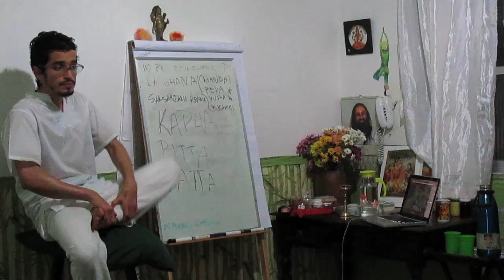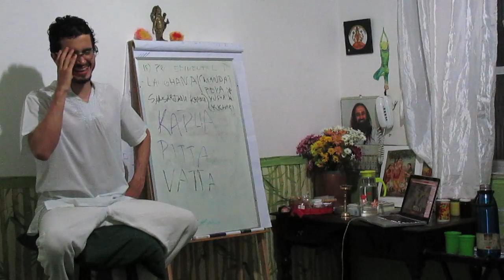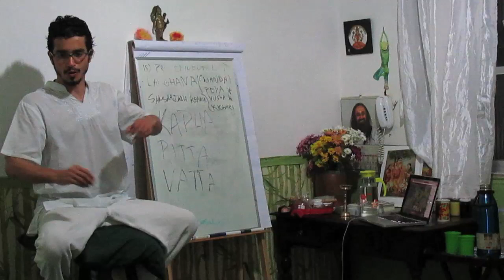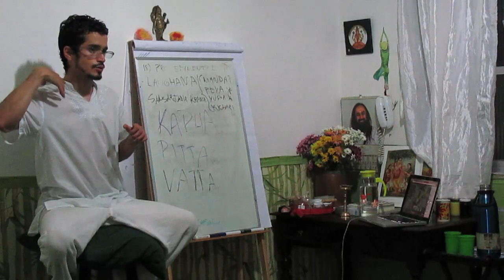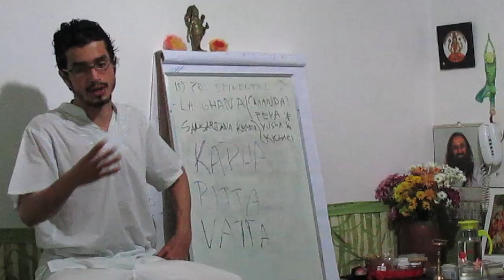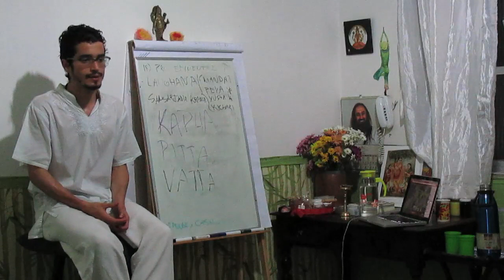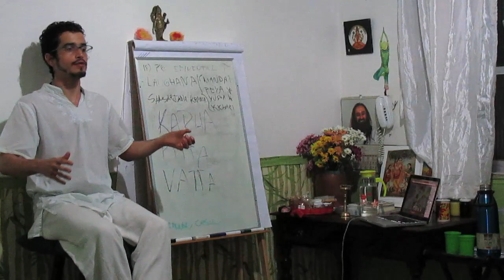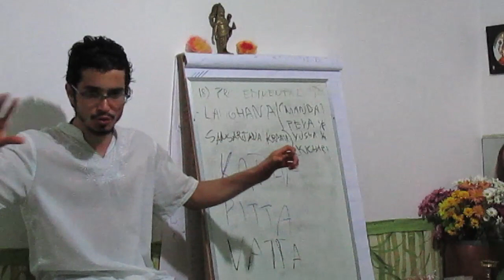CAD 32 PANCHAKARMA - PEQUENA EXPLICAÇÃO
apresenta neste vídeo uma visão revolucionária para sua alimentação detox através da alimentação segundo o ayurveda! para garantir o acesso integral contate e saiba como !!! Neste vídeo

Nesse processo de desintoxicação mais profundo a alimentação é especifica para cada processo de desgrudar e retirada de ama, a ingestão de óleo e fitoterapias que ajudam nesse processo é muito comum. Depois vem a fase de nutrição e pacificação e reconstituição do agni para o tecido fluir na sua reconstituição.